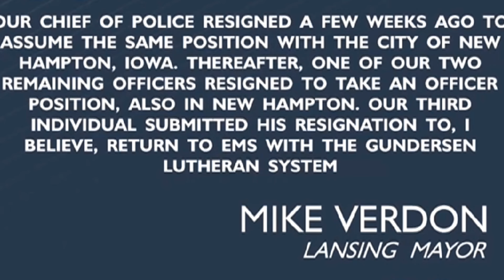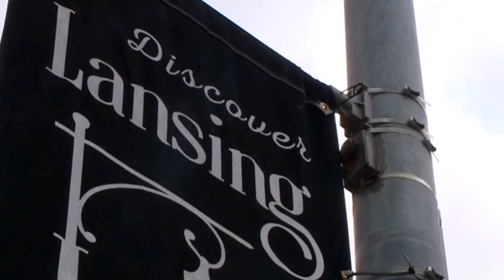Entire Police Department Quit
the entire Police Department Quits.